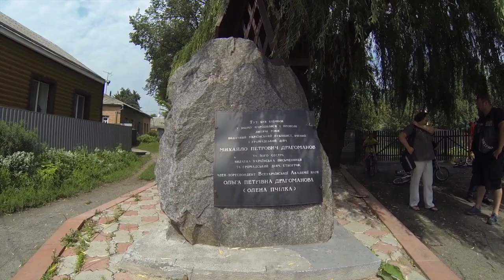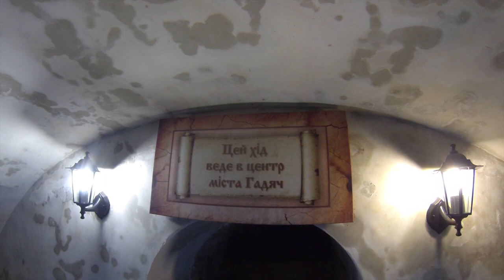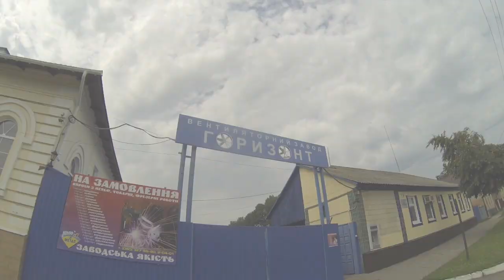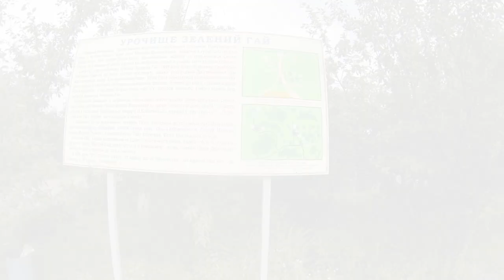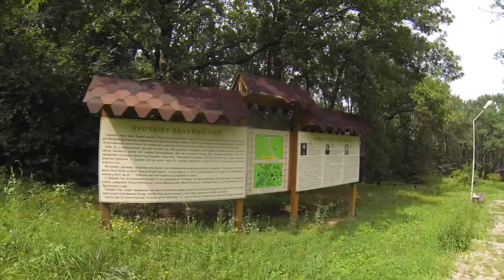Гадяч. Украина Глазами Байкеров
Достопримечательности города Гадяч.

Отдельное видео экскурсии по Гадячу в рамках проекта "Украина глазами байкеров".

В этом видео вы увидите, что можно посмотреть в Гадяче - самые популярные места.

Очень интересный город - от подземелий и синагоги до музея молотков!

Гадяч - очень богатый город на историю и достопримечательности!